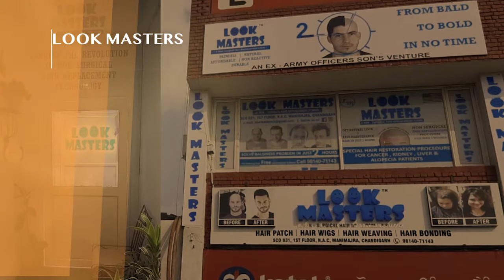Hair Fixing in Chandigarh| Hair Wig in Chandigarh| Hair patch in Chandigarh|hair weaving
At LOOK MASTERS we provide you with the safe non surgical hair replacement treatment.

 All the Hair Systems used by us have 100 % human hair. Clients get a very natural hairline and a head full of hair in just 2 Hours.

The Hair Patch Service of LOOK MASTERS is also very extensive & yet reasonably priced.

Also we have special Hair Wigs with 100% human hair for Cancer & Alopecia patients.

For more information or to book your FREE CONSULTATION appointment call Ashish Duggal, the Proprietor of LOOK MASTERS at 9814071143.

GET HAIR TO GET EMPOWERED

LOOK MASTERS,  SCO 831 , FIRST FLOOR,  N.A.C,  MANIMAJRA. CHANDIGARH 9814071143

Official GMB page -

MUST WATCH
MUST LIKE